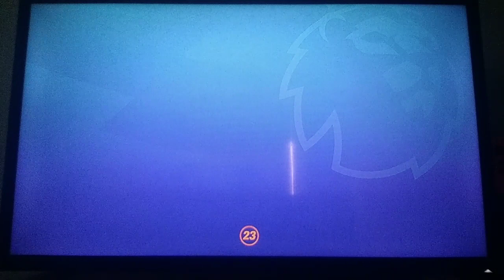THE TITLE RACE IS ON! - FIFA 23 Manager Career Mode Episode 9 - Part3